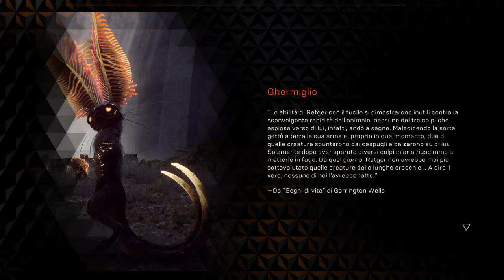Anthem™ - Gameplay ITA - Precauzioni preventive (Ep. 9)